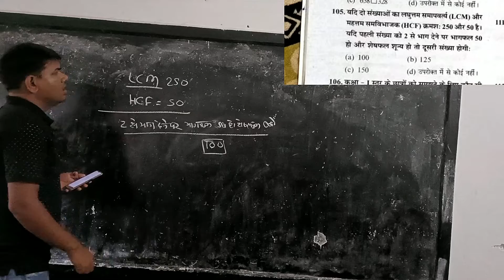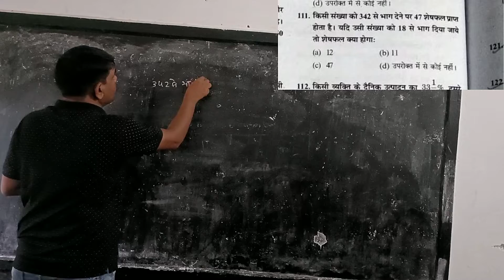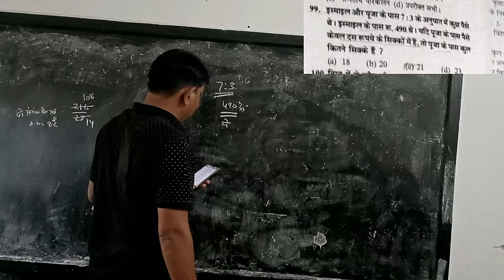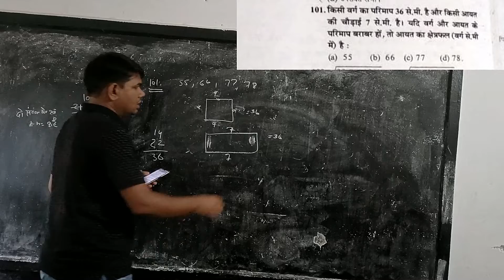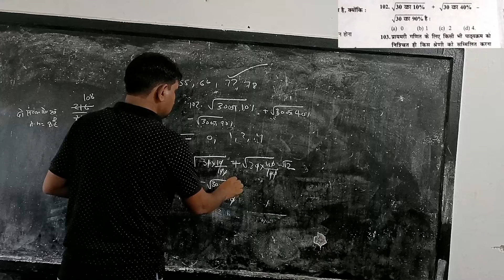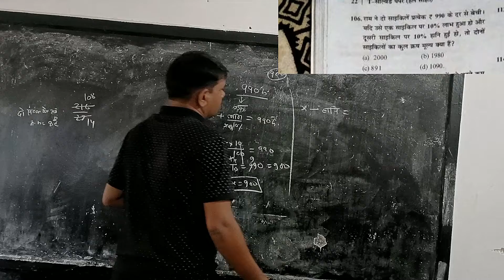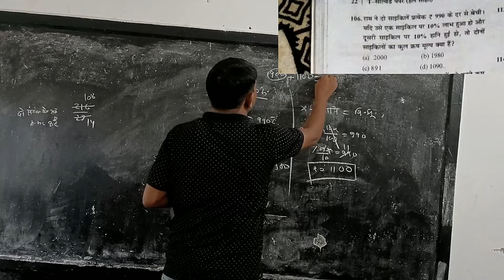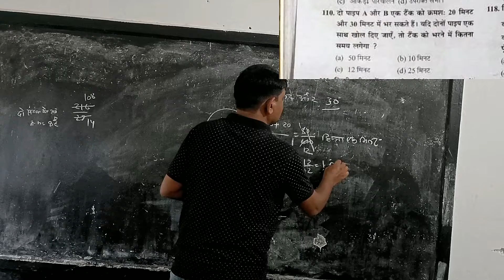math question and answer for competitive exams vyapam/cgl/ssc/ctet/pre ded,bed/psc Part 03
मैं हूँ सुनील कुमार यादव , पेशे से एक शिक्षक हूँ , मैंने हिंदी माध्यम से अपनी पढ़ाई की है इसलिए मैं हिंदी माध्यम वाले बच्चों की समस्याओं से वाकिफ हूँ. मैंने अपने लाइफ में बहुत सारे एग्जाम दिए हैं ... तो कहना चाहिए की बहुत सारा अनुभव मैं आपसे बाटने वाला हूँ. मैं इस चैनल पर प्रतियोगी परीक्षाओ से संबंधित विडियो अपलोड करता रहूँगा. साथ में कुछ समय बाद मेरी योजना है 6th से  Graduation लेवेल तक के गणित विषय को इस चैनल पर सभी के लिए ऑनलाइन लाना | आपको इन मेरे प्रयास से जरा सा भी लाभ हो रहा हो तो .. चैनल को सब्सक्राइब कीजिये ..

आप लोग मुझे सोसल मिडिया पे यहाँ से फोलो कर सकते हैं -